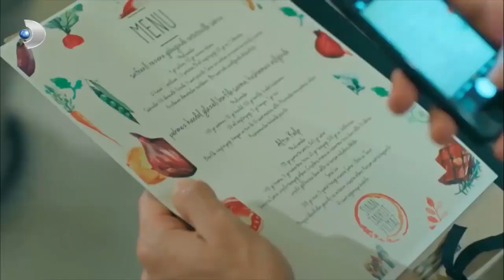Sinan'ın Menüsü Çalındı! - Tatlı İntikam Özel Klip